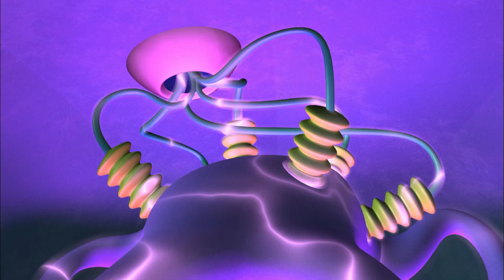Grow or Shrink?! - Numberjacks - Educational Videos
Dive into a world where math meets magic! Watch the Numberjacks tackle the blob's growing challenges, finding shrink solutions to save the day. It's not just about numbers—it's about heroic battles against the troublesome blob. Join us for an episode filled with blob battles and fun!

Numberjacks brings math to life with superhero numbers living inside a couch in London, tackling mathematical problems to save the day. It blends fun, excitement, and education, making math engaging for children. With each episode, kids learn to love numbers through thrilling adventures and problem-solving.